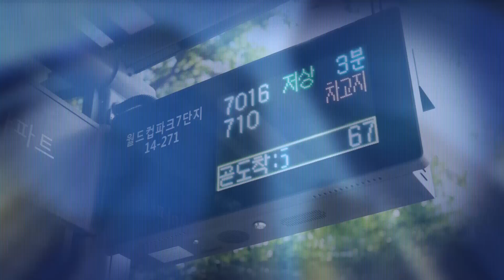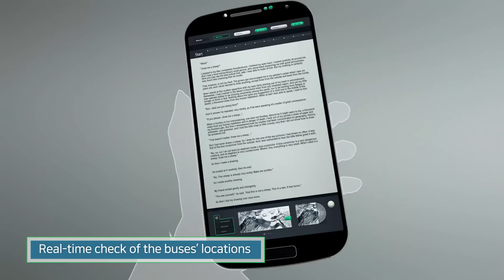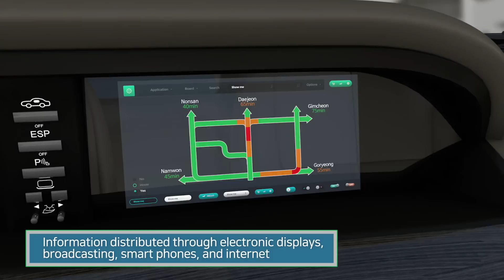Intelligent Transport Systems_made in KOREA_English Version 16'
ITS Video Clip_ ITS KOREA
(English, 11/08)